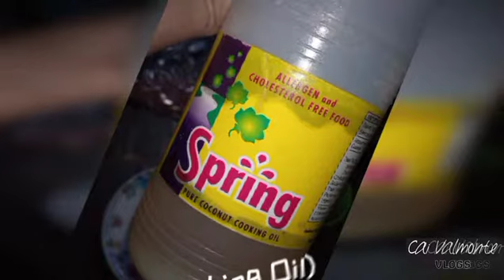Ulam sa Rice Cooker Vlog #1